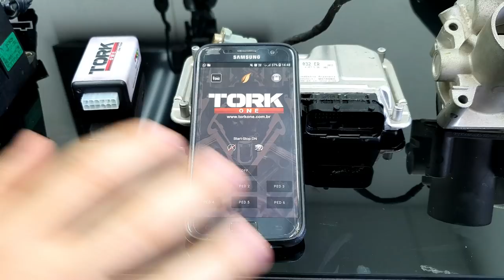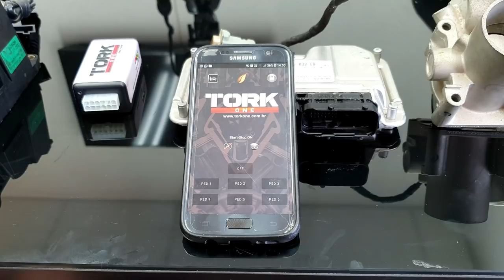TIREI O GAS PEDAL TORK ONE, PORQUE!?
Para saber mais sobre o Gas Pedal acesse